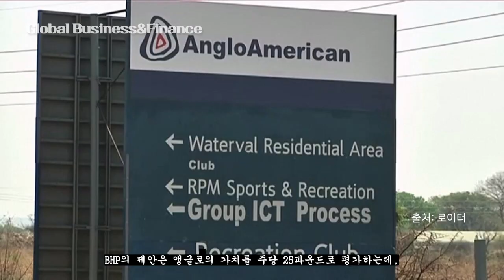BHP, 英 앵글로 아메리칸 인수 합병 제안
※  수잔나 스트리트 _시장 책임자(하그리브스 랜스다운)
"만약 이 입찰이 받아들여진다면, 그것은 광산 산업에서 거대한 거래가 될 것입니다. 그리고 BHP가 특별히 앵글로 아메리칸에 관심이 있는 이유는 그것이 꽤 방대한 구리 사업을 가지고 있고, 구리가 녹색 전환에 중요한 것으로 보이기 때문입니다."

※ 출처 : 로이터